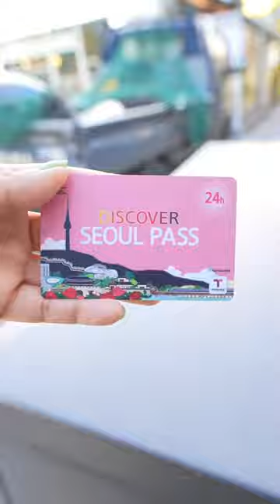✨🧚‍♀️ do royal, feel royal 🤭🥰✨ feel like a Korean queen 👑✨ @OneMoreTripOfficial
Rented our Hanbok (Korean traditional attire) in📍HANBOKNAM (right next to Gyeongbokgung Subway Station, Exit No. 4)

5 min walk to the largest palace in Seoul 📍GYEONGBOKGUNG PALACE

✨What is a DISCOVER SEOUL PASS?
Discover Seoul Pass is Seoul’s first-ever “free pass” available for 24/48/72 hours.

🦄Free Entry: Have free access to major tourist attractions in Seoul [59+ Free Attractions]
🦄Discount: Discount benefits in Performance, shipping and one-day class [150+ Discount Attractions]
🦄Transportation: Offers transportation card (T-money), Airport Express Train (AREX), Seoul Public Bike (Ttareungi), Airport Bus (K Limousine)
🦄Mobile App: Check remaining pass duration by purchasing/using a Mobile Pass or registering a Card Pass

✨DISCOVER SEOUL PASS PRICE👉
24hours- 39,900 WON
48hours- 55,000 WON
72hours- 70,000 WON

✨Issued by SEOUL TOURISM ORGANIZATION

💌 available only for foreigners

📎Important Note—
•This video was produced with the support from the SEOUL TOURISM ORGANIZATION.
•This video was produced in compliance with the COVID-19 guidelines.

[- 본 영상은 서울관광재단에서 지원받아 제작된 영상입니다.
 - 본 영상은 코로나19 방역지침을 준수하여 제작되었습니다.]